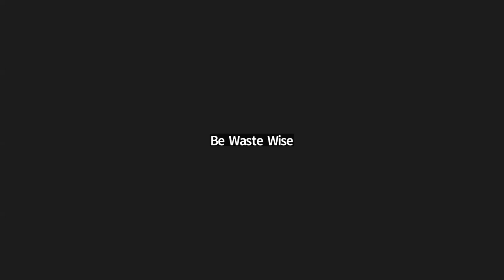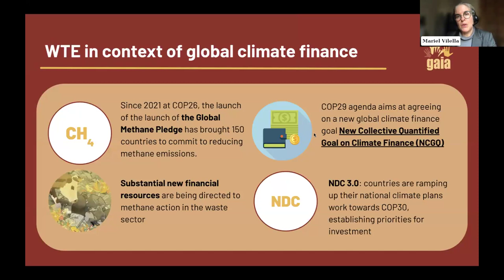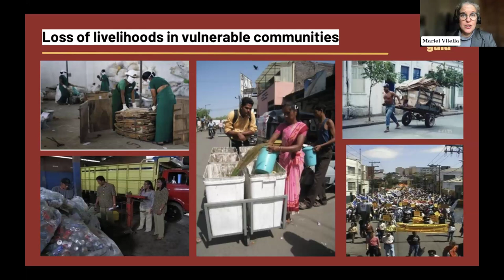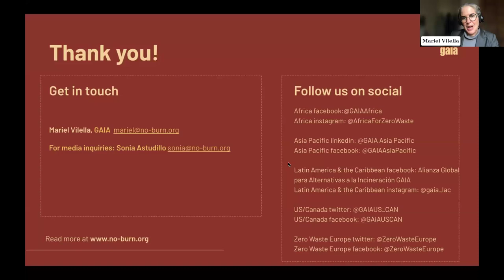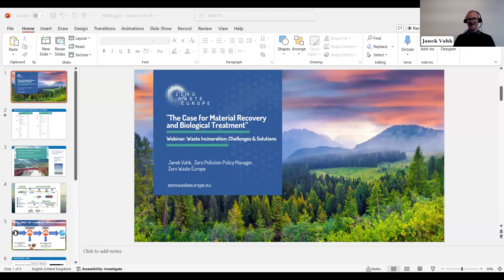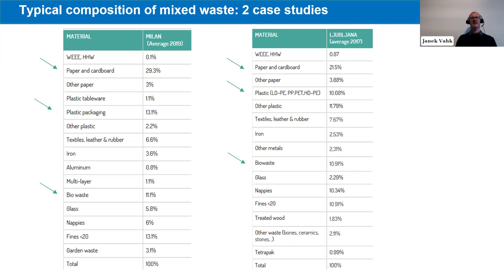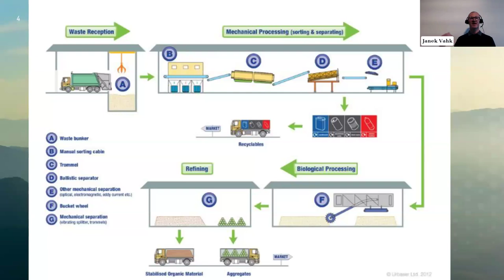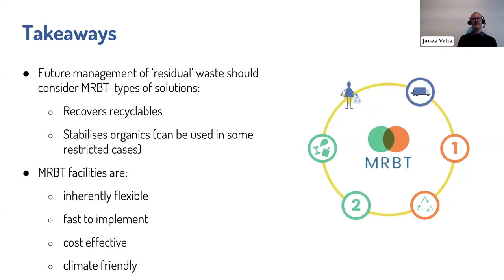Waste Incineration: Challenges & Solutions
The panellists on this webinar discussed the different issues that incineration presents to our environment, economies, and society. They also discussed additional strategies and priorities that should guide waste management decision-makers in order to move closer to a circular economy in both the Global South and the Global North.